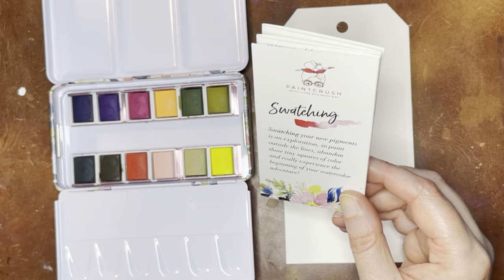New Watercolor Swatch Project: Kristy Rice Palette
Kristy Rice Palette on Amazon